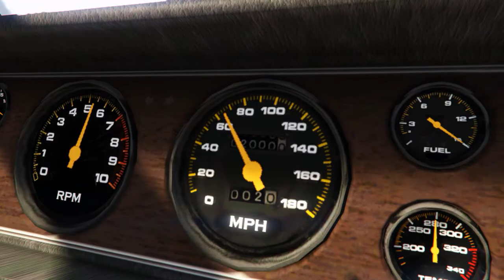GTA5 Short Film: A Chase to End All Things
An intense pursuit starring the Faction Turbo & Sabre.